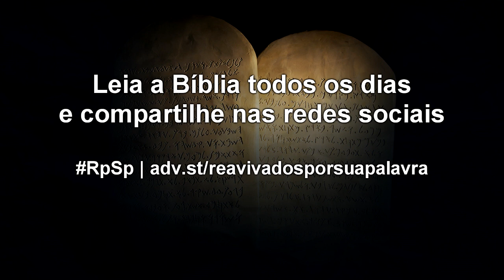Deuteronômio 12 - Reavivados por Sua Palavra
O centro do culto cristão não está em cerimônias ou rituais, mas em uma pessoa, o Senhor Jesus Cristo, a manifestação visível do Deus invisível.